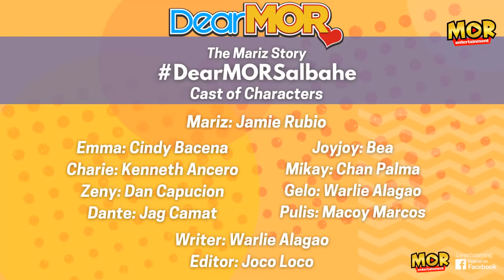Dear MOR: "Salbahe" The Mariz Story 01-21-22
"Sinabi n’yo na yan dati. Ano’ng nangyari? Naulit pa rin. Kung ako sa iyo Joy, umpisahan mo nang

magbalot-balot ng mga gamit mo. Sisiguraduhin kong hindi ka na magtatagal dito sa dorm na ‘to.

Mga perwisyo!"

DearMORSalbahe - The Mariz Story